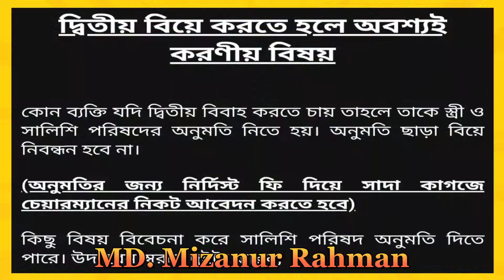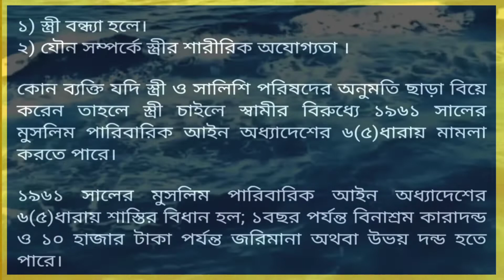দ্বিতীয় বিয়ে করতে হলে অবশ্যই করণীয় বিষয় l Second Marriage l Mizanur Rahman l Online education tv